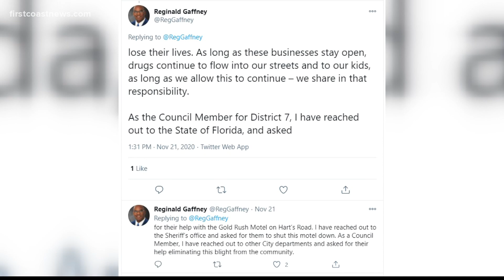JSO responding to shooting at the Gold Rush Inn